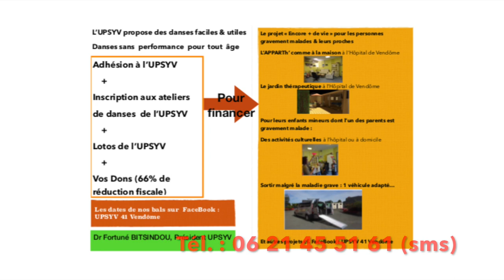Maintenant Les Enfoirés Flashmob Resto du Coeur Tuto Danses Vendôme(Choré Isabelle/Fortuné BITSINDOU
Les danses des ateliers de l’association UPSYV sont des danses faciles et utiles qui nous permettent de recueillir  des fonds pour les personnes gravement malades, leurs proches avec une attention particulière pour leurs enfants mineurs.